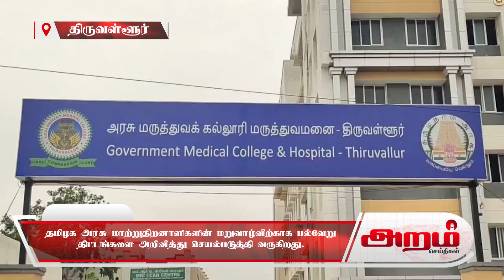தமிழக அரசு மாற்றுதிறனாளிகளின் மறுவாழ்விற்காக பல்வேறு திட்டங்களை அறிவித்து செயல்படுத்தி வருகிறது.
திருவள்ளூர் மாவட்டத்தில் மாற்றுத்திறனாளிகள் நலத்துறை சார்பில் மாற்றுத்திறனாளிகளுக்கு மாற்றுத்திறனாளிக்கான மருத்துவச் சன்றிதழ் மற்றும் தேசிய அடையாள அட்டை வழங்கும் சிறப்பு முகாம் மாதத்தில் முதல் புதன்கிழமை திருவள்ளூரிலும் 2வது புதன்கிழமை திருத்தணியில் 3வது புதன்கிழமை பொன்னேரியிலும் 4வது புதன்கிழமை ஆவடியில் ஆகிய பகுதியில் உள்ள மருத்துவமனைகளில் சிறப்பு மருத்துவ முகாம் நடைபெற்று வருகிறது

இந்த
சிறப்பு மருத்துவ முகாமில், மருத்துவச்சான்று வழங்குதல், மற்றும் மாற்றுத்திறனாளிகளுக்கான தேசிய அடையாள அட்டை வழங்குதல், ஆதார் அட்டை பதிவு மற்றும் தமிழக முதலமைச்சரின் விரிவான மருத்துவ காப்பீட்டு திட்டத்தில் பதிவு செய்யப்பட்டு வருகின்றன
மேலும்
இதற்காக திருவள்ளூர் மாவட்டத்தில் பல்வேறு பகுதியில் 1000க்கும் மேற்பட்ட மாற்றுத்திறனாளிகள் திருவள்ளூர் அரசு மருத்துவக் கல்லூரி மருத்துவமனைக்கு வருகின்றனர்.

ஆனால் மருத்துவமனையில் போதிய டாக்டர்களும் மாற்றுத்திறனாளிக்கான அடிப்படை வசதிகளான
 சக்கரம் நாற்காலி இருக்கை வசதி போதிய அளவில் வழங்காததால் மாற்றுத் திறனாளிகள் தரையில் அமர்ந்து காத்திருக்கும் அவல நிலை ஏற்பட்டது.

நிர்வாக காரணங்களுக்காக கடந்த மாதம் மாற்றுத்திறனாளிகளுக்கான சான்று வழங்கும் நடைபெறாமல் இருந்ததால் இந்த மாதம் நடக்கும் மாற்றுத்திறனாளிகளுக்கான முகாமில் ஆயிரக்கணக்கான மாற்றுத் திறனாளிகள் வரக்கூடும் என தெரிந்தும் போதிய ஏற்பாடுகளை செய்யாமல் அலட்சியமாக இருந்த அதிகாரிகள் மீது நடவடிக்கை எடுக்க வேண்டும், அடுத்ததாக நடைபெறும் முகாமிற்கு தேவையான ஏற்பாடுகளை செய்ய வேண்டும் எனவும் மாற்றுத்திறனாளிகள் கோரிக்கை விடுத்துள்ளனர்.